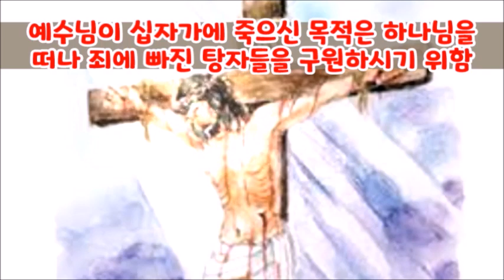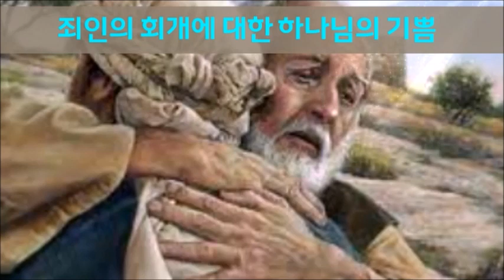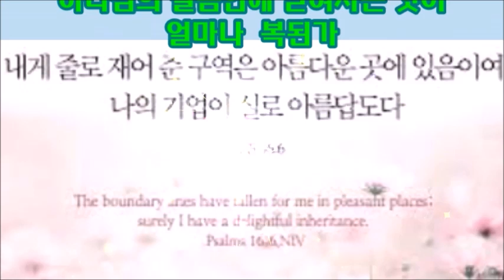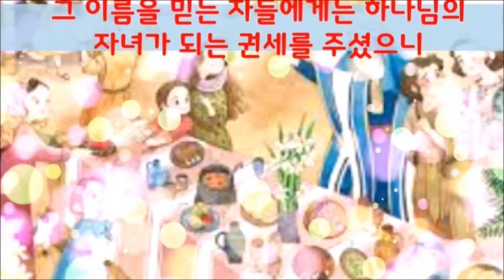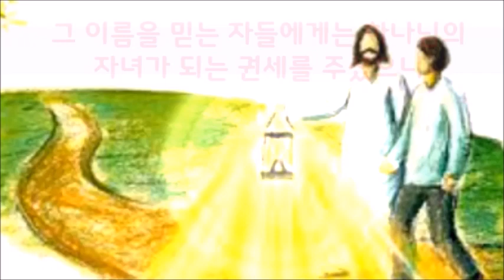(한글자막)긍휼과 용서의 하나님(눅15:11-24)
예수님은 하나님 아버지의 사랑과 긍휼 그리고 용서를 말씀하시기 위해 탕자의 비유를 이야기하셨다.
바리새인들은 스스로 모세 율법의 수호자이며 하나님의 적통임을 자처했으나 예수님의 이방인 구원을 반대하고 증오하기까지 했다.
그러나 예수님은 모세의 율법가운데 긍휼과 자비 탕자를 용서하시는 하나님의 사랑이 포함되어 있음을 말씀하고 있다